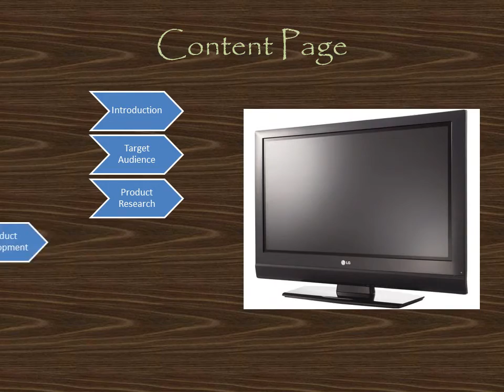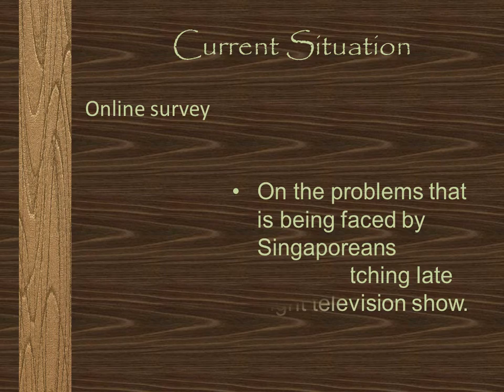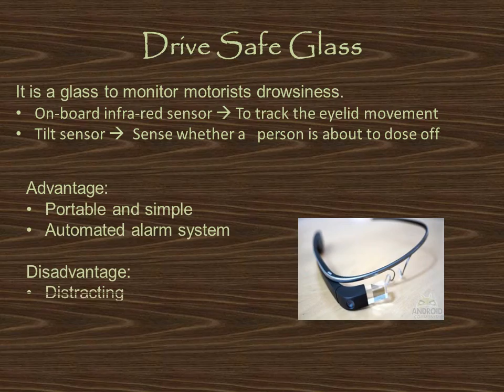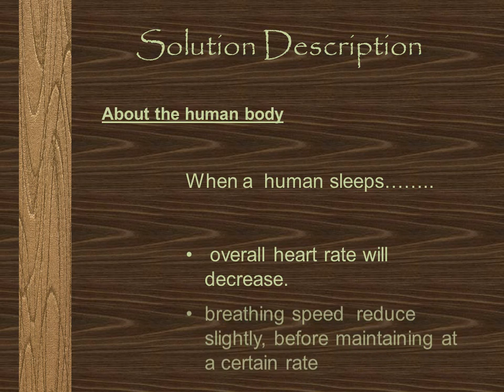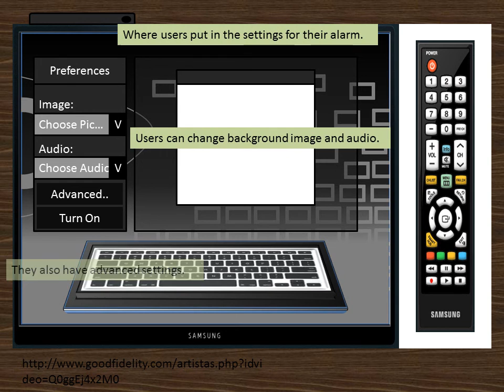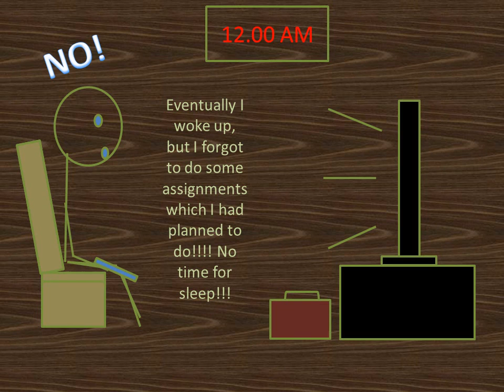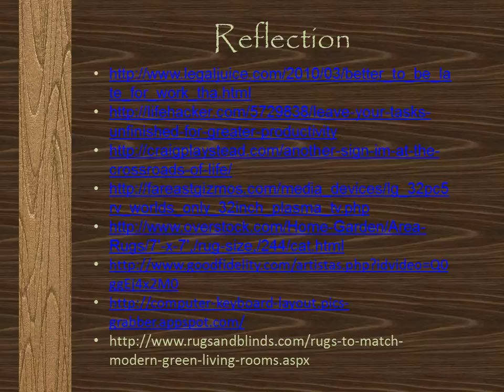Copy of TCS IDIS PPT